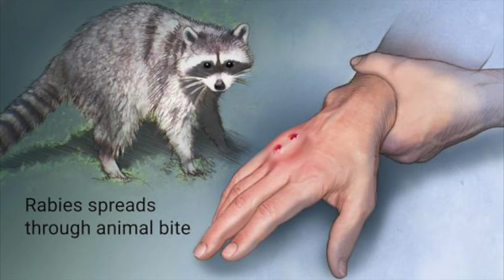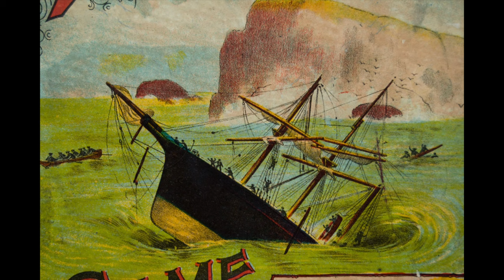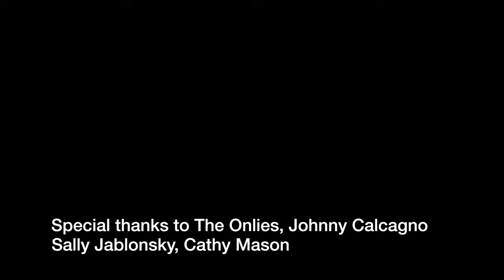Tune Talk Episode 18: Calico Billy in the Lowground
Wherein Howard and Tricia discuss "Billy in the Lowground" in the calico tuning.